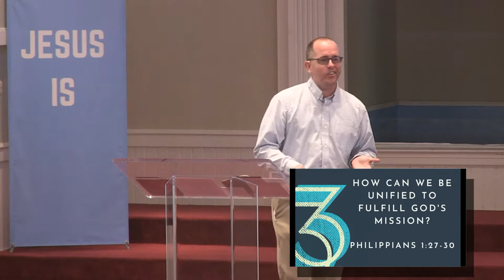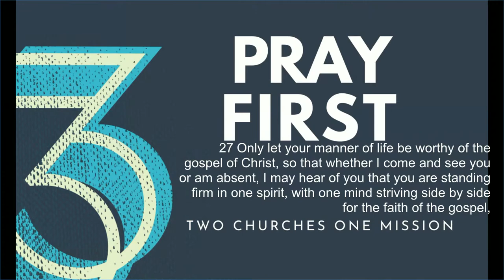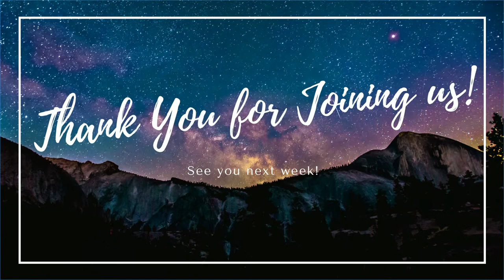RestorationGso is Live!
Welcome to our Online Worship Expierience, we are so glad you found us.